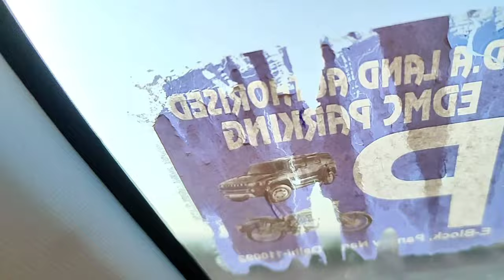Bageshwar Dham Sarkar | Bageshwar Dham Sarkar Ne Bulaya : Mr Gloo Yt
This video gives you some information about bageshwar dham, bageshwar dham sarkar ki ji. Bageshwar dham sirf India me hi nahi balki pure duniye me prasidh ho chuki hai. Duniya bhar ke sardhalu log bageshwar dham aate hai . Sune hai yaha jo bhi aas leke aaye hai sardhalu log unka sara manokamna pura hua hai

Bageshwar dham
Bageshwar dham in madhya pradesh
Bageshwar dham sarkar in hindi
Bageshwar dham sarkar in madhya pradesh
Bageshwar dham sarkar ki katha
Bageshwar dham rajat sharma
बाबा से जानिए रूस यूक्रेन युद्ध में किसकी होगी जीत
धनवान बनने के दस उपाय
एक साथ चार पर्चा
Bageshwar dham sarkar vlog
Bageshwar dham sarkar vlogs
Delhi to bageshwar tour
Delhi to bageshwar dham vlog
Dhirendra sashtri interview
Dhirendra sashtri in aap ki adalat
Dhirendra sashtri in madhya pradesh
Delhi to madhya pradesh